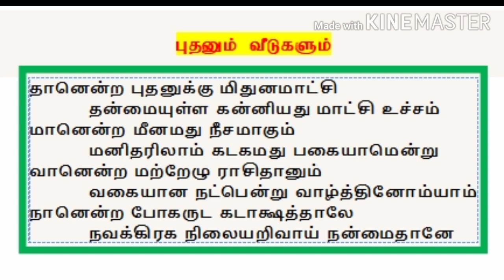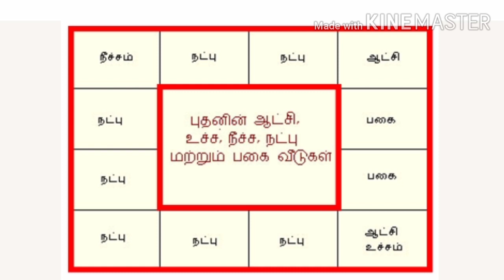Pulippani Jothidam 300 verse 6 - புலிப்பாணி ஜோதிடம் 300 - பாடல் 6: புதனின் ஆட்சி உச்ச நீச்ச வீடுகள்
புலிப்பாணி ஜோதிடம் 300ல் பாடல் 6
புதனின் ஆட்சி உச்ச நீச்ச நட்பு பகை வீடுகள்
புதனின் நட்பு பகை சமம் கிரஹகங்கள்